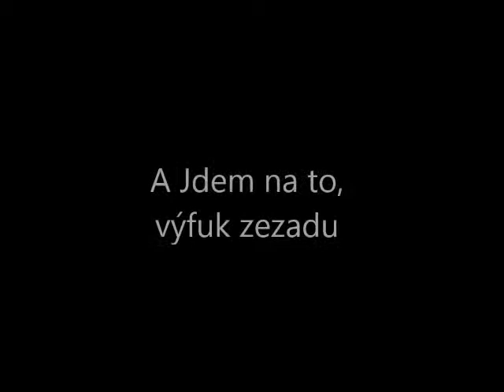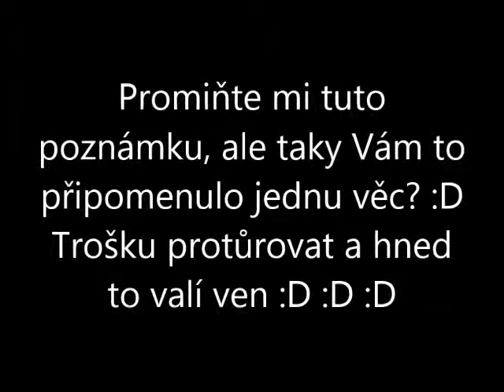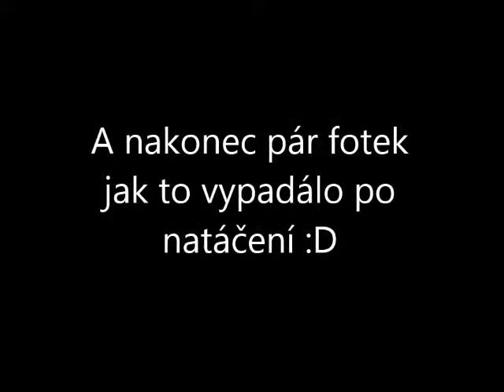Škoda Felicie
Výfuk + motor..
1.3MPi
Něco narychlo zbouchnutého doma :D (video)
Motor byl bohužel po jízdě zahřátý na provozní teplotu :(